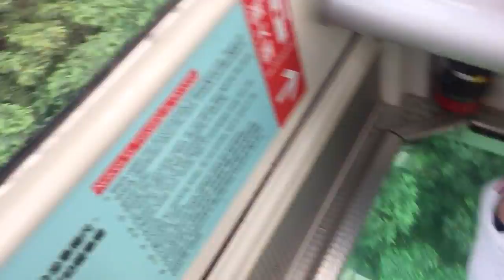Maokong Gondola Cabin Car 2